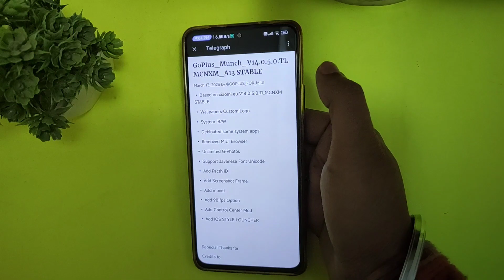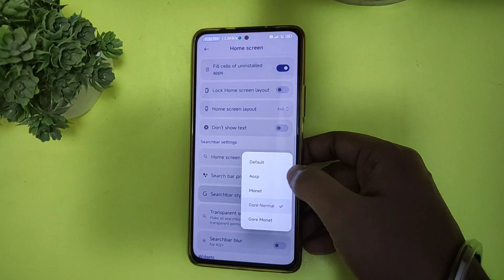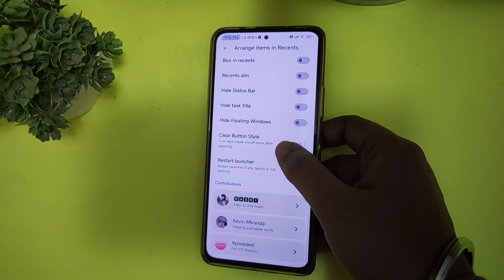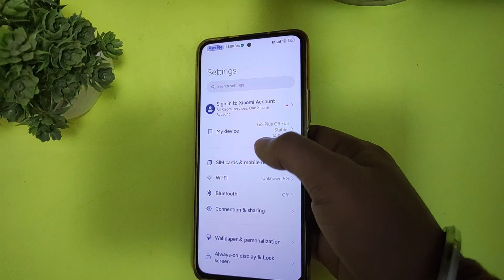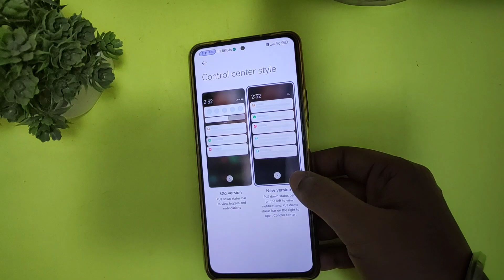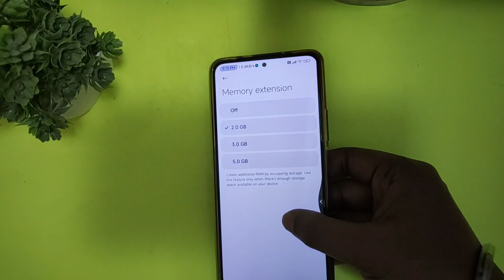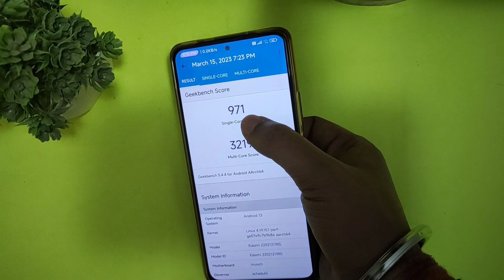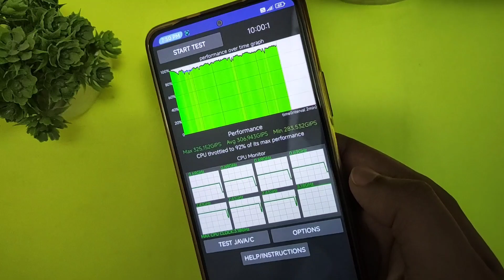MIUI Go-Plus For POCO F4/Redmi k40s | MIUI GO PLUS 14.5.0 Stable | Smooth ROM With OP Gaming 🔥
All Credit of this ROM goes to the developer jhoo97

• OnFire Gaming Official Telegram Group
& Updates Channel -

Best Gaming ROM POCO F4
MIUI 14
MIUI 14 Latest Features
MIUI 14 First Look
MIUI 14 Installation
MIUI Latest update
MIUI Official Update
MIUI 14 Official Update
MIUI 14 For POCO F4
MIUI 14 Official Update For POCO F4
MIUI 14 vs MIUI 13
MIUI 13 & 14 Comparison
MIUI Casanova Project
MiMax ROM
MIUI Casanova Project For POCO F4
MIUI Casanova Project 13.0.7
MiMax 13.0.7
MIUI Casanova Performance
MIUI Casanova Gaming
MIUI Casanova Project Gaming Test
Casanova Project Latest Update
MIUI Latest Update
MIUI 13 Latest
MIUI Latest Update For POCO F4
MIUI 13
MIUI EAGLE
MIUI Eagle Performance
MIUI 13.0.11
MIUI Eagle 13.0.11
MIUI Eagle Performance
MIUI EAGLE Gaming
MIUI Eagle For Performance
MIUI Eagle For Gaming
MIUI Eagle For POCO F4
MIUI Eagle Performance For POCO F4
Gaming ROM
MIUI Gaming ROM